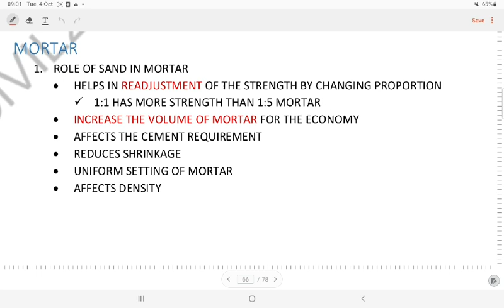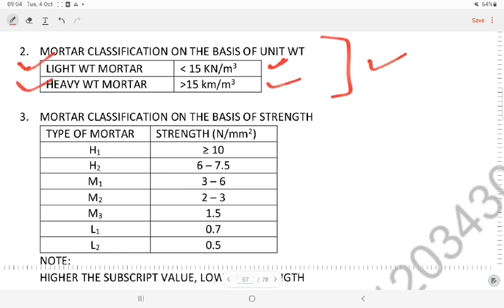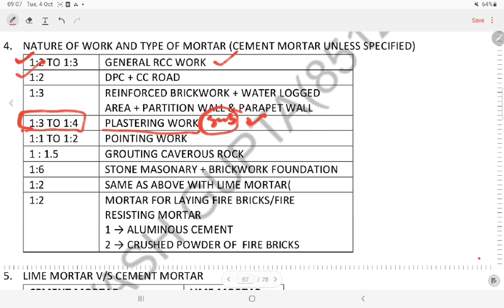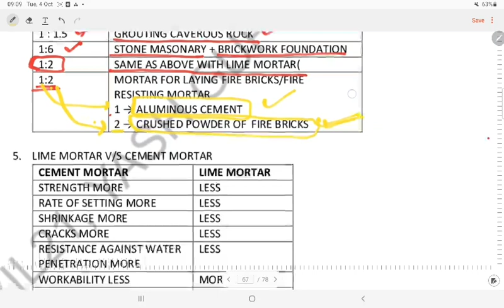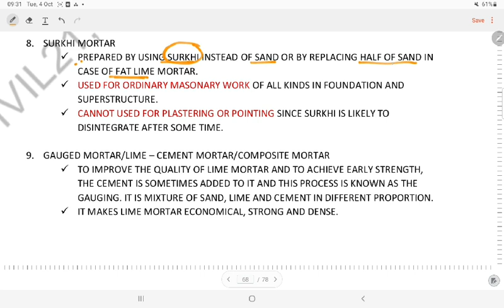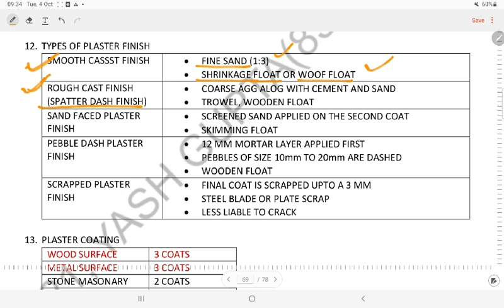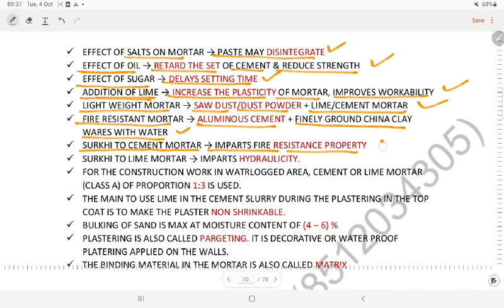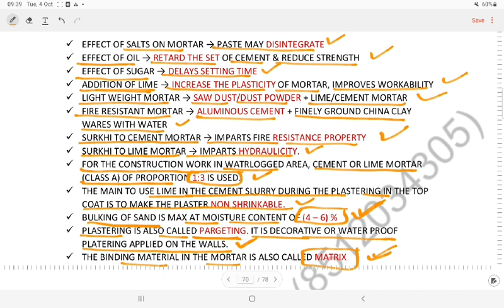mortar lecture 7